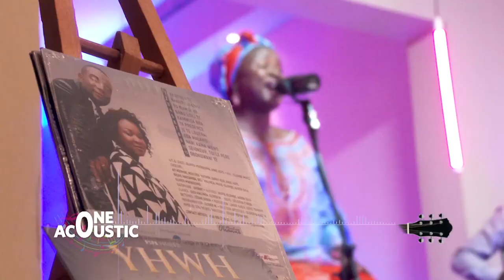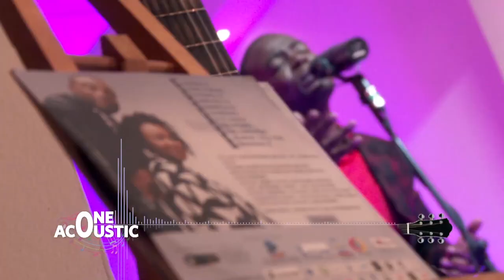SOEUR ANNE KEPS AYEMBI LOKUMU EZA YO YAHWE OLIANNE MINISTRIES